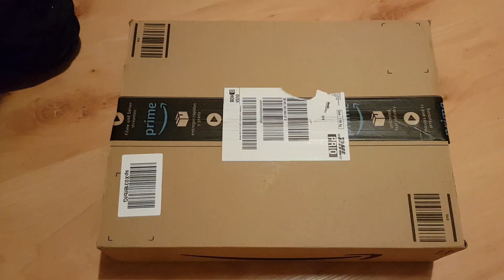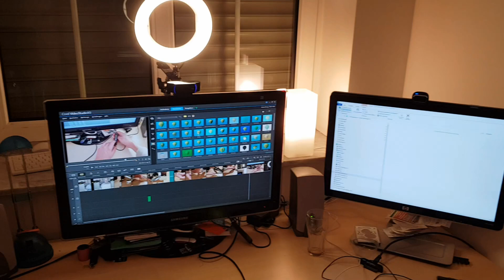LED-Lichtring zur Beleuchtung bei Aufnahmen mit der Web-Cam - Bringt das eine Qualitätsverbesserung?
Corel Videostudio 2018 (neuer und günstiger als x9)*

Ich habe mal wieder in meinen Youtube-Kanal investiert und mir eine bessere Beleuchtung für Aufnahmen in meinem Büro vor dem Bildschirm besorgt. Hierfür verwende ich zukünftig einen LED-Lichtring. Damit ist die Ausleuchtung harmonischer und ich erhoffe mir eine spürbare Bild-Verbesserung.
In diesem Video gibt es das Unboxing, die Aufstellung und den Qualitätsunterschied zu sehen.